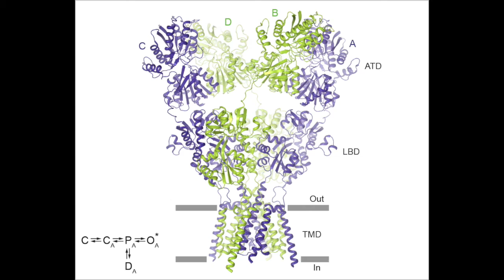Glutamate receptor movie 3: gating at the LBD tetramer – Sobolevsky Lab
Structural rearrangements in the GluA2 LBD tetramer during gating:

The LBD tetramer is viewed intracellularly along the overall two-fold axis of rotational symmetry in GluA2. During opening, the LBD tetramer undergoes significant expansion (red arrows), with the maximum separation of the parts that are connected to the ion channel by LBD-TMD linkers. During desensitization, the A and C subunit LBDs rotate ~14 away from the subunit B and D LBDs. This rearrangement is accompanied by individual LBD dimers losing their local two-fold rotational symmetry, signified by a more four-fold symmetrical appearance of the LBD tetramer and pronounced clefts between protomers in each LBD dimer (blue arrows).

For more details, visit our open access review, “Structural Mechanisms of Gating in Ionotropic Glutamate Receptors,” in Biochemistry

“This media is from an open access article published under an ACS AuthorChoice License, which permits copying and redistribution of the article or any adaptations for non-commercial purposes.”

For our individual studies using cryo-electron microscopy to study how these proteins gate and function, please see our papers below.

“Channel opening and gating mechanism in AMPA-subtype glutamate receptors” in Nature

“Structural Bases of Desensitization in AMPA Receptor-Auxiliary Subunit Complexes” in Neuron